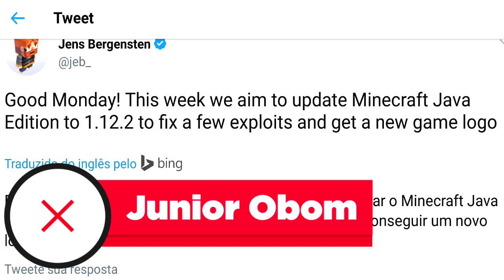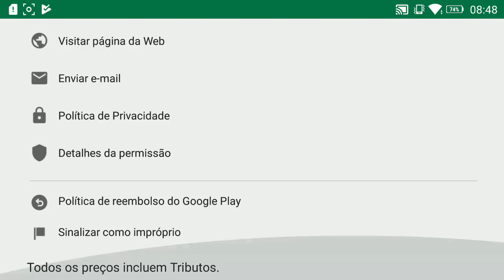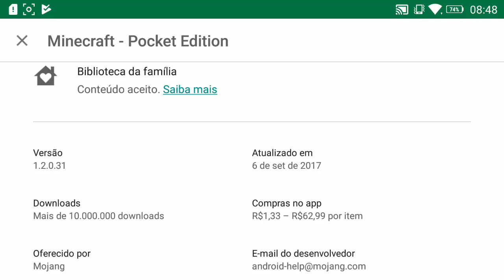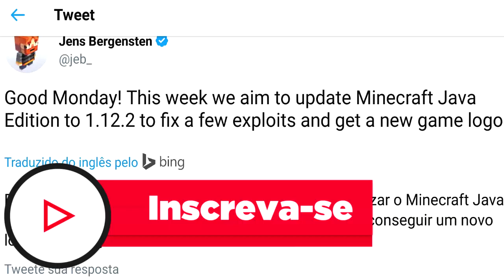MCPE NEWS | NOVO LOGO E UMA SURPRESA MCPE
Uma noticia um tanto curiosa vem de Jens Bergenste nessa nesta segunda-feira sobre o mine e isso pode ter um significado interessante. Espero que curtam jovens.